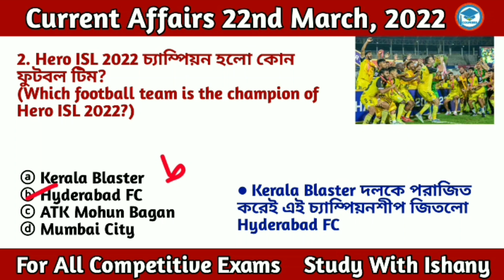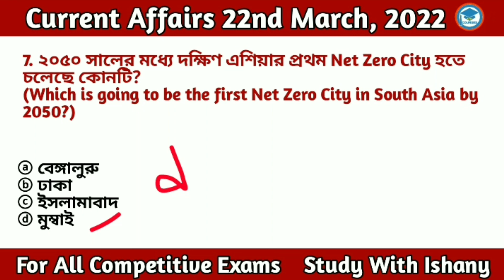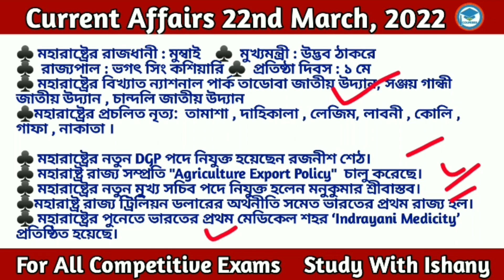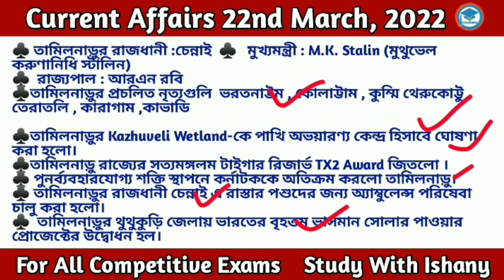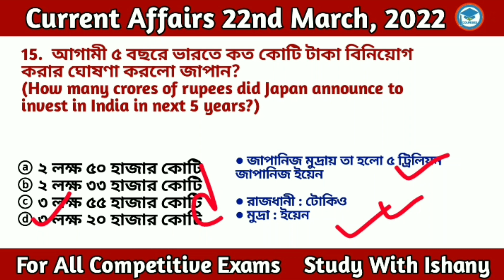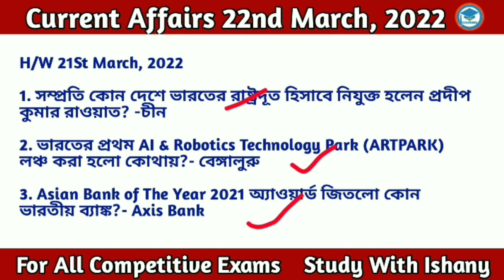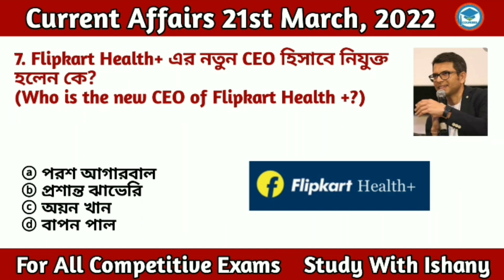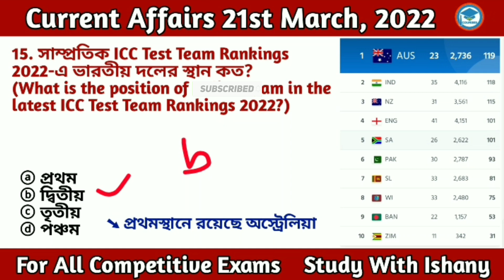Bengali Current Affairs Daily | Daily Current Affairs in Bengali Language | Study With Ishany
Discuss here

* International Forest Day
* champion of Hero ISL 2022
* International Day of Happiness
* Global Recycling Day
* Pritzker Prize 2022
*‘first Net Zero City in South Asia by 2050
*'‘"Covid-19 Response Coordinator" ’
*largest coal producing company in India
*BIMSTEC Summit 2022
*World Sleep Day 2022

👉 সম্পূর্ণ February মাসের কারেন্ট অ্যাফেয়ার্স এর

কারেন্ট অ্যাফেয়ার্স 2022
todaycurrentaffairs 2022